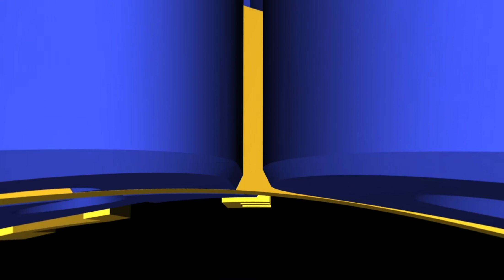VR180 3D Norwegian Encore Cruise Ship Tour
Take a 3D VR180 look around the Norwegian Encore cruise ship. Be sure to watch with a VR headset. It's best seen using the YouTube VR app.

Our featured show is "The Attractions Show"! Look for a brand new episode each Thursday.